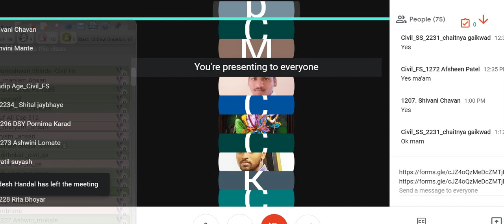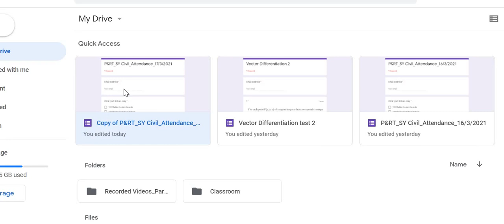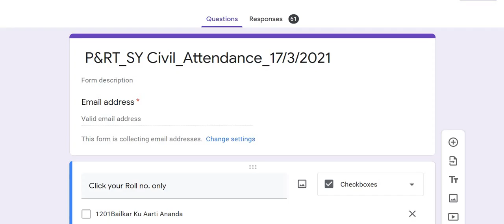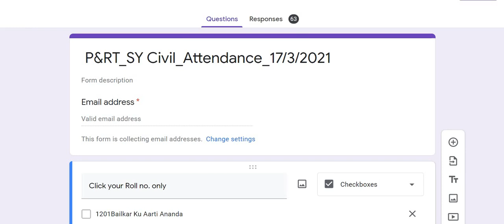Lecture 11_Recording_ Statistics I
Measure of Skewness, Moments, Kurtosis and related formulae are explained.